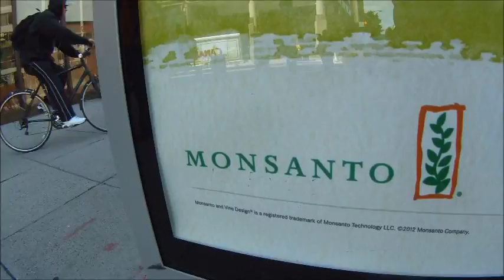Genetically Modified Babies...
Source: Natural News dot com...The technique used could allow the parents of a child to choose a third parent with traits they wish their children to have, such as being taller, and would open up the whole debate about the ethics of designer babies. As a species, we have to be very careful that our inventions, such as this technique, do not cause damage to the genes of our future descendants.